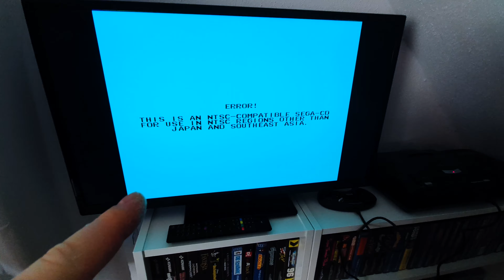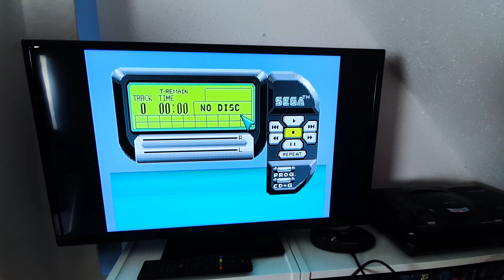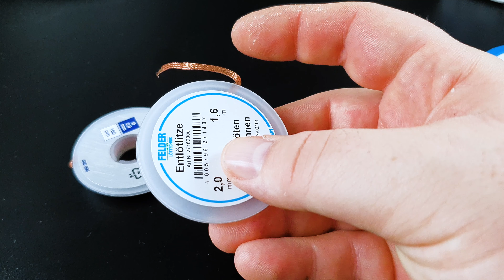Löten und Entlöten an Retrokonsolen! Sega Mega CD Region Free BIOS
- Anzeige -
Mein Werkzeug
Meine Heißluftstation
Mein Lötkolben

Meine Kamera
Mein Micro
Meine Beleuchtung
Mein Stativ